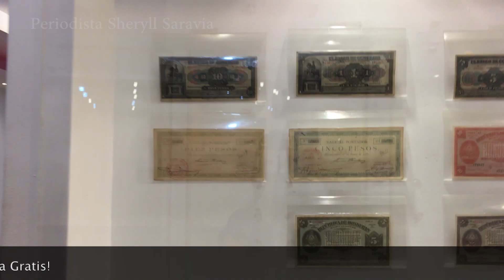Visita al Museo Daisy Bonilla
Te muestro un pequeño recorrido dentro del Museo Daisy Bonilla. ¡Te motivo a que le visites!